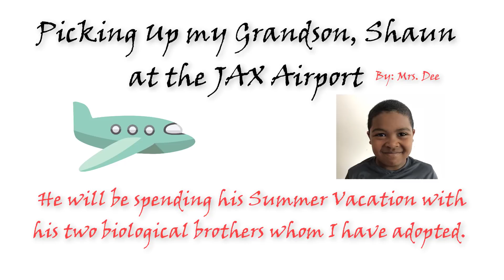Lil' Johnny Dee's Biological Brother